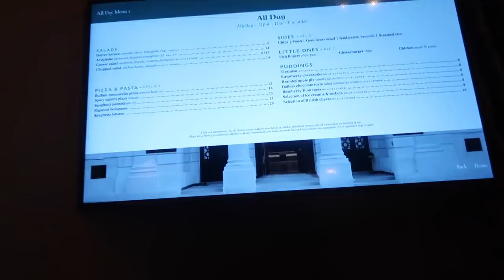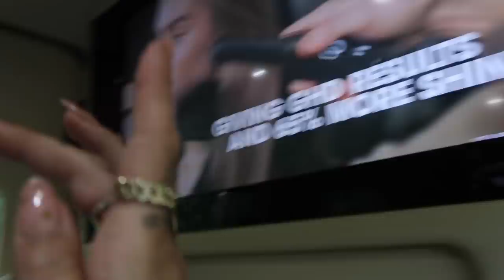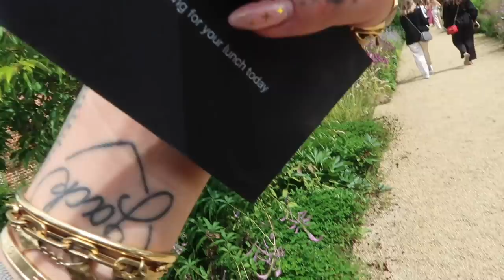WORK LIFE & THE BEST PLANT SHOP - VLOG WEEK 211 | JAMIE GENEVIEVE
LONDON LUNCH & HOW TO REPOT A MONSTERA - VLOG WEEK 211 | JAMIE GENEVIEVE

Some travel, food, dogs and plants this week. What more can ya want?!
Love J, J, D & J x